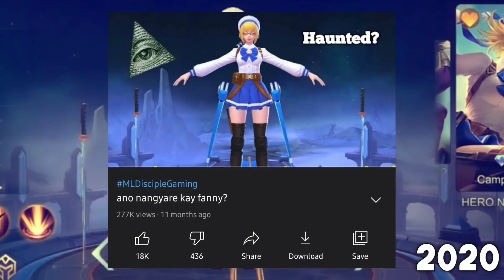EVOLUTION of FANNY CAMPUS YOUTH FREESTYLE 2016-2021 - MLBB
Evolution of Fanny campus Youth